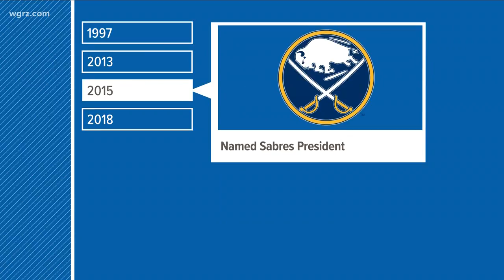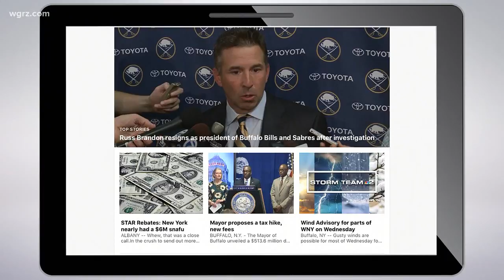Russ Brandon Resigns